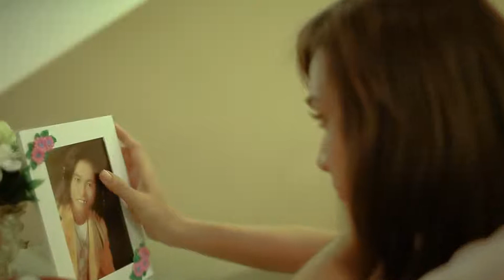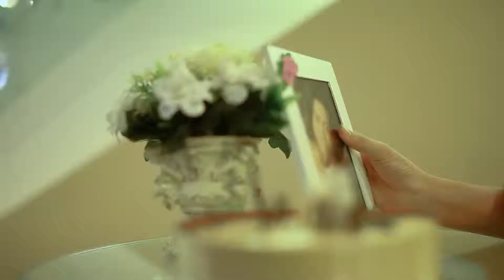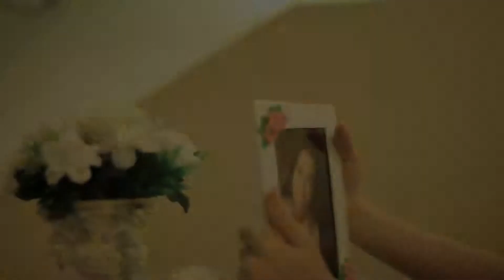Bài Ca Kỷ Niệm Giáng Tiên ft Vũ Duy HD1080p